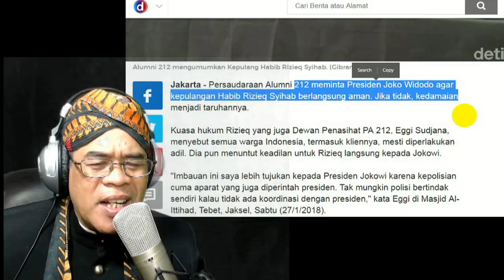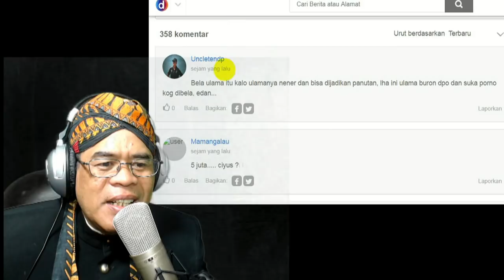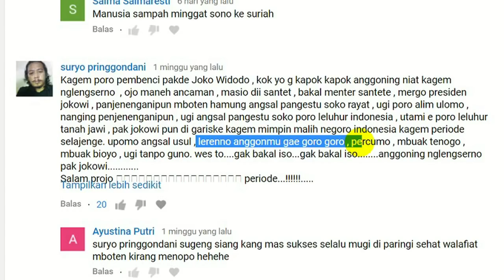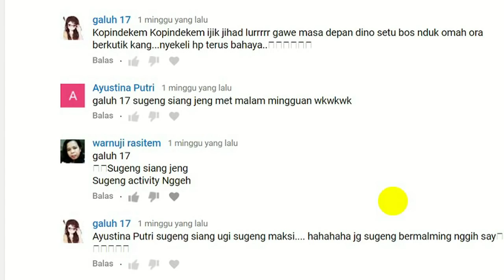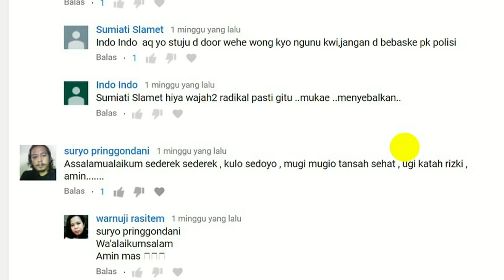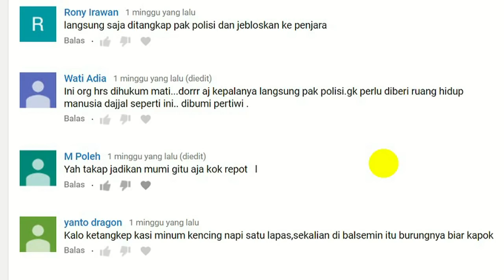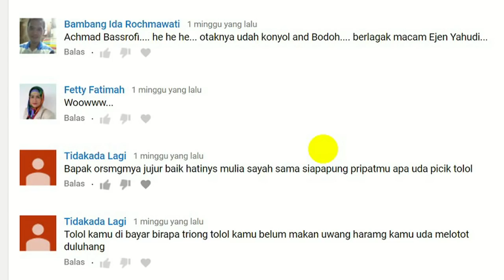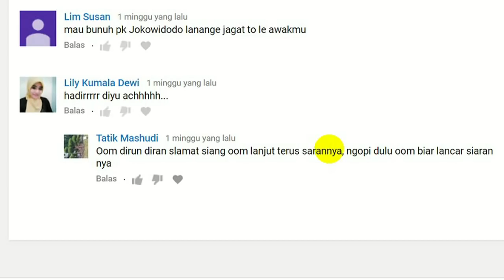GAWAT HABIB RIZIQ MAU PULANG TAPI ANCAM KERUSUHAN BILA DITANGKAP POLISI